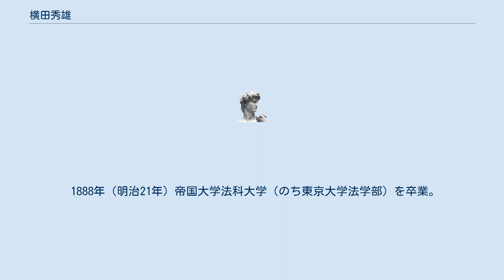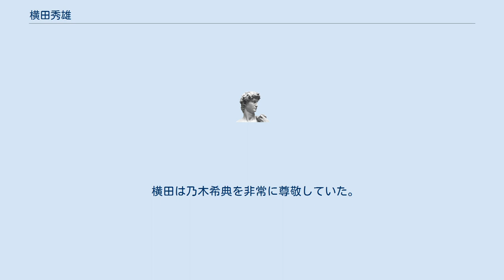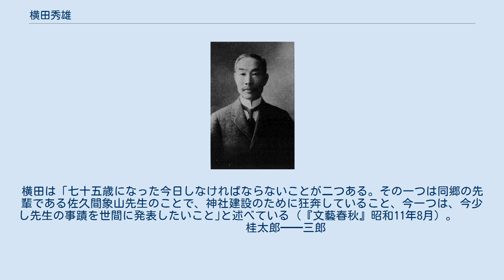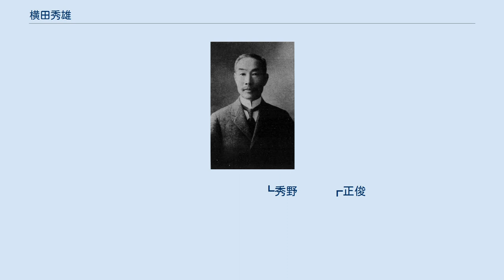横田秀雄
横田 秀雄（よこた ひでお、文久2年8月19日（1862年9月12日） - 1938年（昭和13年）11月16日）は、日本の裁判官（大審院長）。
法学博士。
明治大学総長。
帝国学士院会員。
雅号は鵠山。
 第4代最高裁判所長官横田正俊は長男。
元鉄道大臣小松謙次郎は実弟。
 信濃国埴科郡松代城下代官町（後の長野市松代町）に、松代藩士の父・横田数馬、母・亀代子の長男として生まれる。
長じて1877年長野県師範学校に入学し、同年第十八番変則中學校の英学専門生となるが、翌年中退。
上京して1880年司法省法学校に入学。
 1888年（明治21年）帝国大学法科大学（のち東京大学法学部）を卒業。
判事になる。
 1899年（明治32年）慶應義塾大学部政治科教授（物権担当）。
1923年（大正12年）から1927年（昭和2年）まで大審院長を務めた。
 1924年（大正13年）11月から翌年2月まで明治大学学長、5月復職、1932年（昭和7年）3月同大学総長、1934年（昭和9年）3月辞任。
 1938年（昭和13年）11月16日死去。
享年77。
青山墓地に眠る。
 横田は乃木希典を非常に尊敬していた。
長男の正俊によると、「軍人や役人は乃木さんのようでなければならない。」というのが口癖で、乃木将軍殉死の報に接したときは、正座してハラハラと涙を流したという。
 横田は寄席が好きだった。
寄席について「一体講談や落語はいいものです。世間の事情、下層階級の生活状態がよくわかる。裁判官はこういう処へ行って見るのもいいですね。私がよく通った頃は円朝の全盛時代でしてね、その頃橘之助という三味線の爪弾などをよくやる女がいて書生に人気があった…」と述べている（『国民新聞』昭和2年8月）。
 退職後の横田は明治大学学長、総長のかたわら郷里に象山神社を建設しようと奔走した。
横田は「七十五歳になった今日しなければならないことが二つある。その一つは同郷の先輩である佐久間象山先生のことで、神社建設のために狂奔していること、今一つは、今少し先生の事蹟を世間に発表したいこと｣と述べている（『文藝春秋』昭和11年8月）。 　　　　　　　　桂太郎━━三郎
　　　　　　　　　　　　　　┣━━━井上光貞
　　　　　　　　井上馨━━千代子　　　┃
　　　　　　　伊達宗徳━━二荒芳徳　　┃
　　　　　　　　　　　　　　　┃　　┏明子
　　　　　　　　　　　　　　　┃　　┗治子
　　　北白川宮能久親王━━━拡子　　　　┃
　　　　　　　　　　　　　　　　　　┏一義
　　　　　　　　　　　　　　　　　　┣泰介
　　　　　　　　　　　　　石坂泰三　┣泰夫
　　　　　　　　　　　　　　　┣━━╋泰彦
　　　　　　　　　織田一━━雪子　　┣信雄
　　　　　　　　　　　　　　　　　　┣智子
　　　　　　　　　　　　　　　　　　┗操子
　　　　　　　　　　　┏霜山精一━━━徳爾
　　　　　　　　　　　┗秀野　　　┏正俊
　　　　　　　　　　　　　┣━━━╋吾妻光俊
　　　　　　　　　　┏━秀雄　　　┗雄俊
　　　　　横田数馬━╋和田英
　　　　　　　　　　┗小松謙次郎